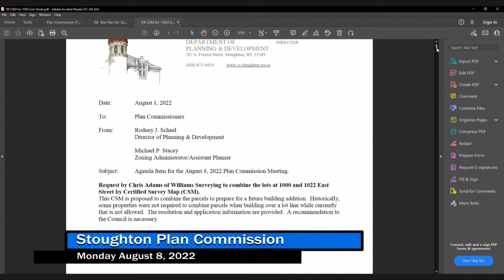Plan Commission 8/8/22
The City of Stoughton Plan Commission from August 8th, 2022